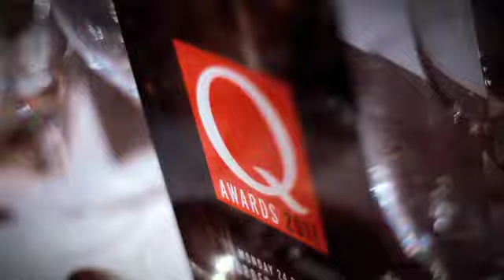Jessie J at the 2011 Q Awards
Jessie J speaks backstage at the 2011 Q Awards after winning the Q Best Video award presented by QTV for Do It Like A Dude - plus talks about working with David Guetta and gives us an updated on her foot. for more videos.